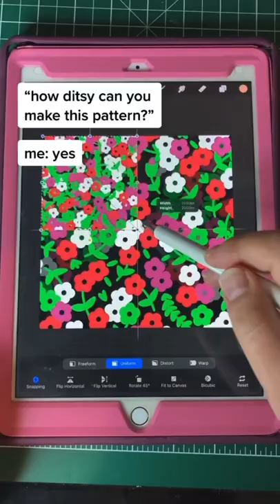Enough Slices! | Ditsy Flower Pattern Fabric | Spoonflower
Having fun with procreate creating seamless patterns and making playful, exotic and unique designs for textiles and vinyl.